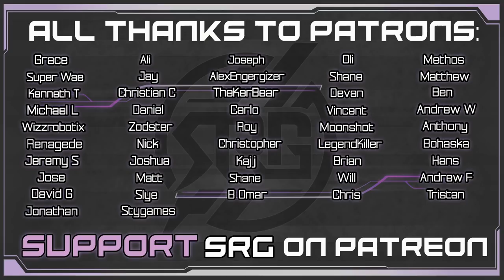Aerith's Home - Aerith VA Plays Final Fantasy VII Remake - Gameplay Walkthrough Pt 13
We visit Aerith's home for the first time, to help her collect flowers for Leaf House in this gameplay of Final Fantasy VII Remake with voice actress Briana White. In today's playthrough, Cloud meets Elmyra & we help Oates.